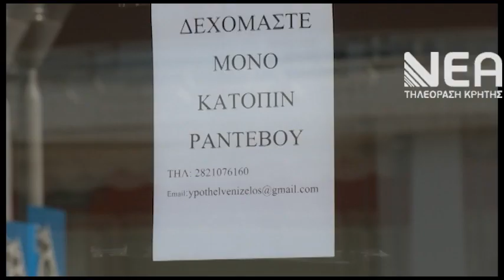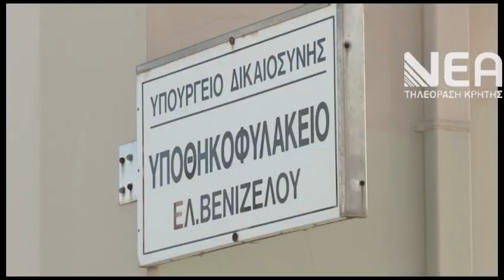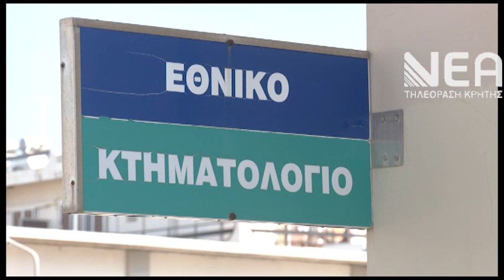ΔΗΛΩΣΕΙΣ ΚΤΗΜΑΤΟΓΡΑΦΗΣΗΣ ΧΑΝΙΑ